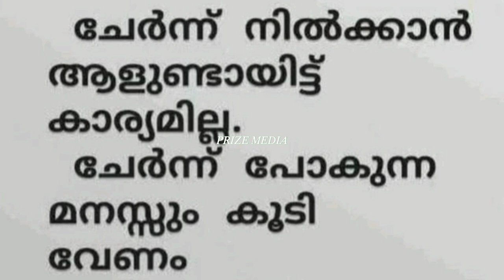228. രഹസ്യവും നുണയും ബന്ധങ്ങളെ തകർക്കും.... || malayalam life quotes || inspiration video status.